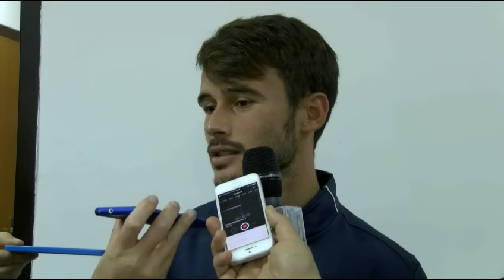Gela-Aversa 3-0, gli highlights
Gela-Aversa 3-0, gli highlights e le interviste post gara